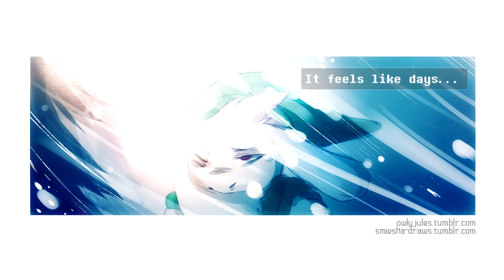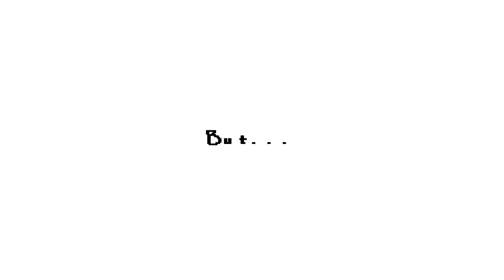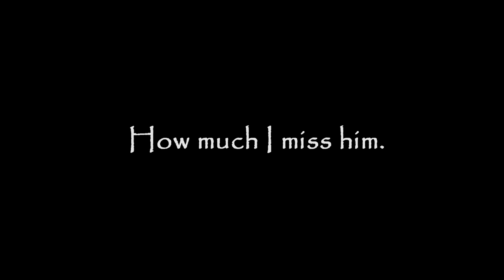Snowy Mountain (Undertale Comic Dub)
Hey everyone! We wanna apologize for not having uploaded in a little while, but we're back on track and have no plans to stop making stuff for you guys! We hope this helps tide you over until we start on new and better things. We love you!

A Glacier by Peter Brodrick
Labyrinthine by Julianna Barwick
Home by Peder B Helland